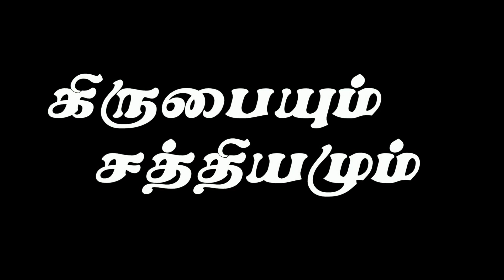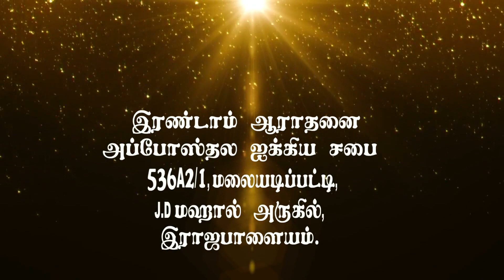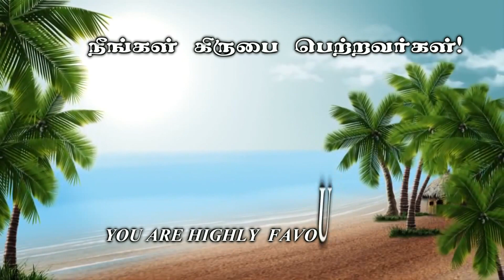Expanding Boundaries #11 விரிவடையும் எல்லைகள் #11 AFT Tamil Christian Message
To watch the full series

Offerings can be sent to:

Bank : State Bank of India
A/C Name : Ezra venkatesh
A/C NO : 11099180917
Branch : Srivilliputtur
ifsc code : SBIN0000921

Service Time :
  Sunday Morning  8:00 to 10:30.
  Tuesday Evening  6:45 to 8:30.

Address :
Apostolic Fellowship Church,
12B/4, Thaikkapatti Street,
Near Jeyamadha Poultry Farm,
Srivilliputtur – 626125